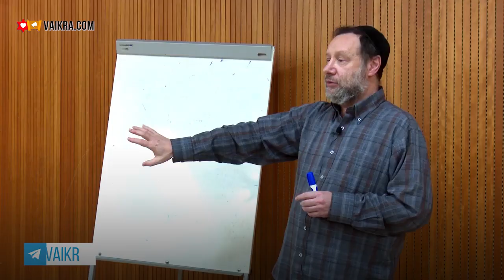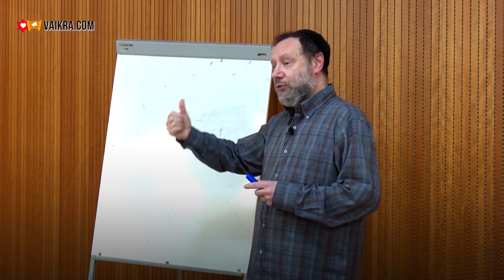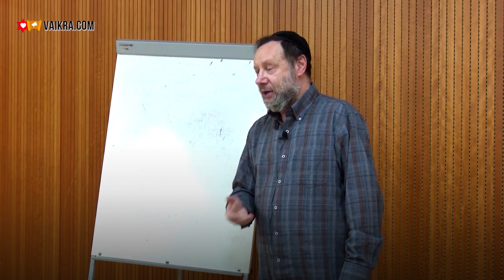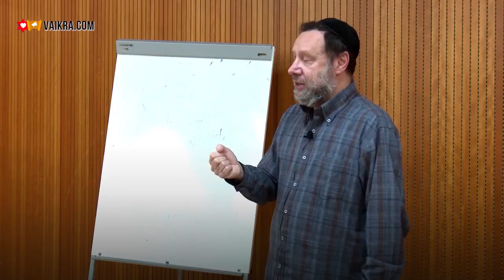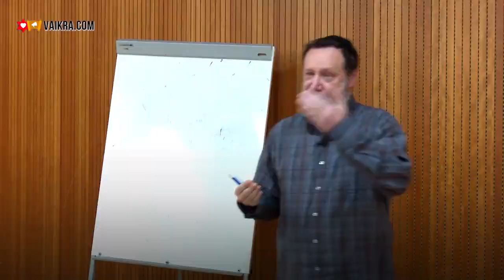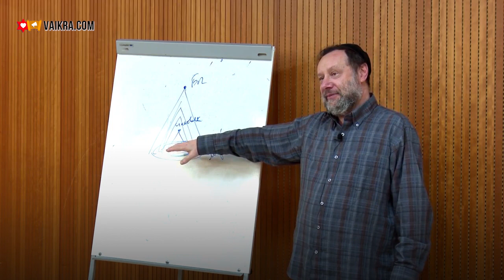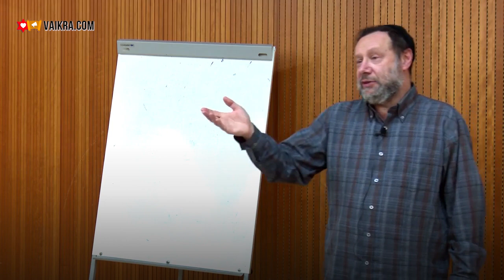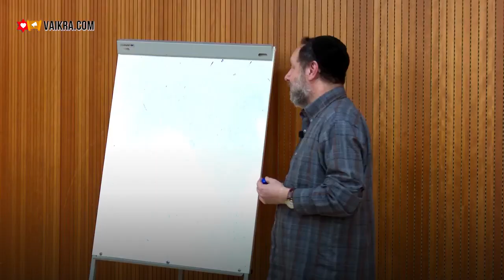✡️✝️ В чем разница между ХРИСТИАНСТВОМ и ИУДАИЗМОМ? Часть 5 | Ури Гершович